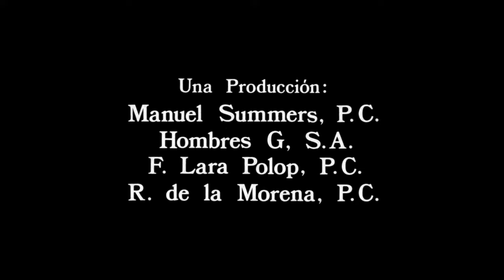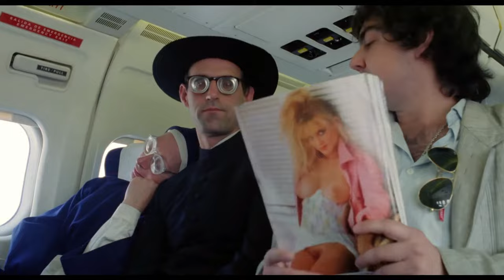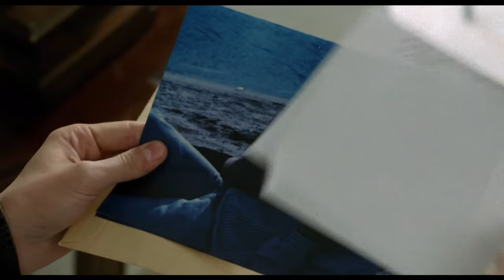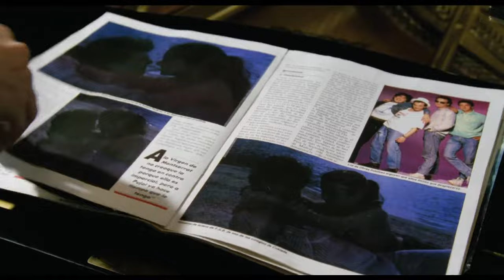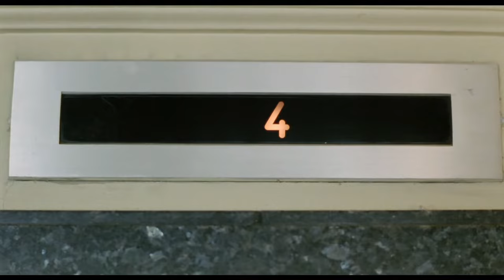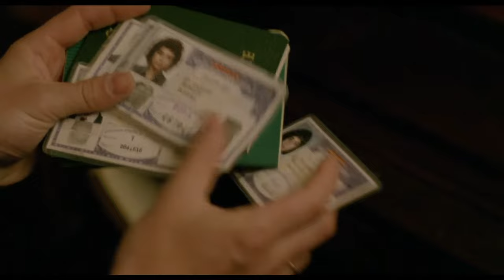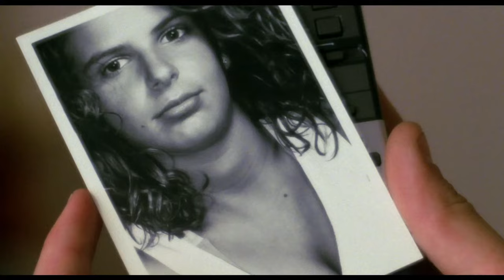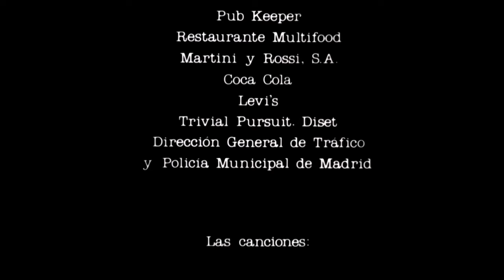PELICULA Hombres G (1988) Sueltate El Pelo HD 1080p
David Summers, el vocalista de la banda de Rock "Hombres G", es el protagonista de la trama, nuestro cantante de éxito que conoce a una jovencita en España y la lleva de gira a Acapulco, es rechazada sentimentalmente por ser menor de edad. Pero el encuentro ha sido una trampa para hacerle un chantaje. La película trata el tema del acoso de los fans y el precio de la fama, algo que el grupo vivió en sus propias carnes durante años. Ellos mismos han contado muchas anéctodas y situaciones incómodas con algunas fans, hechos reales que les han ocurrido en estos años de carrera.